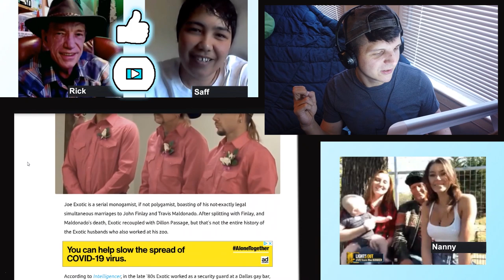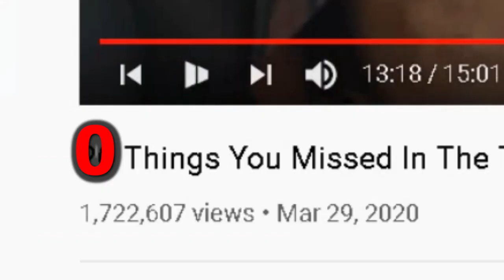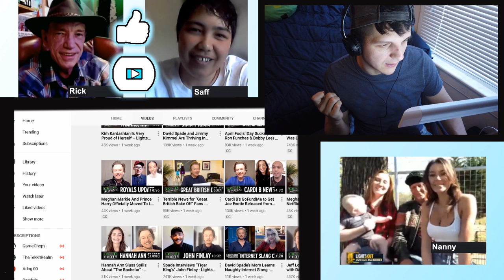Reacting to Tiger King interviews - The truth about Tiger King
This week I did a series of reacting to Tiger King videos.

Tiger King on Netflix was one of the most engrossing shows I have ever watched.

The production team did a great job creating a gripping narrative that takes the viewer through the life of Joe Exotic and friends and the wild world of exotic animal ownership. I was thoroughly absorbed in the Tiger King world, but now that I've finished the show, I am looking for more information about what is truth and what is editing.
Who is Joe Exotic really?
How does he really feel about animals?
Can anybody in the show be trusted?

In this episode I react to Tiger King interviews with some of the members of the show, including Rick Kirkham, Saff, and even Jeff Lowe (and Jeff Lowe's nanny?).

Will my feelings for Joe Exotic ever be the same again?